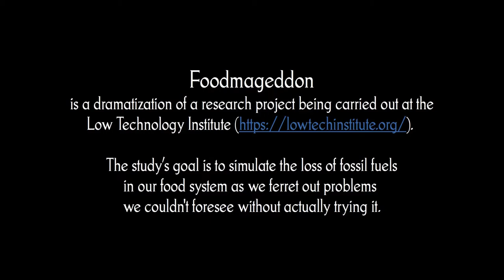Foodmageddon -- Ep. 023.1 -- Chicken Caravan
In this clip, we build a chicken caravan and mix feed.